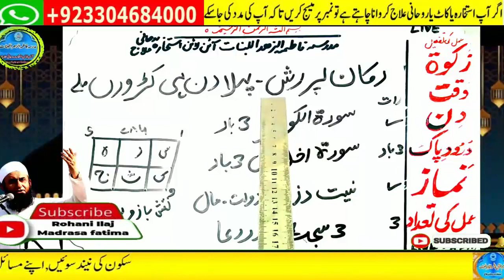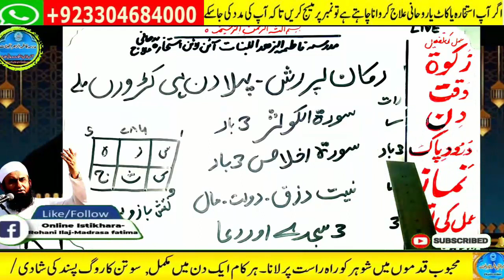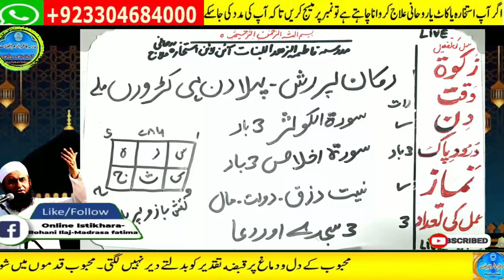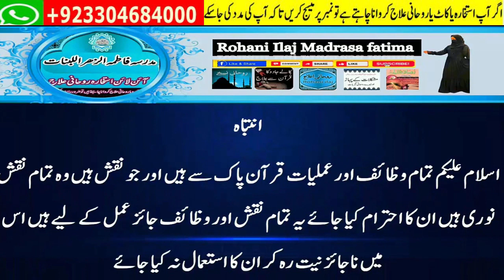wazifa for hajat | powerful wazifa | wazifa for any hajat | har hajat pori hone ka wazifa #